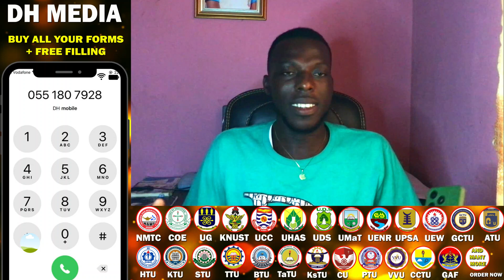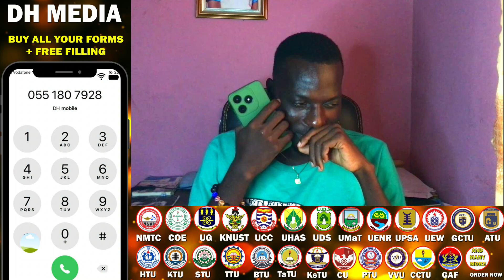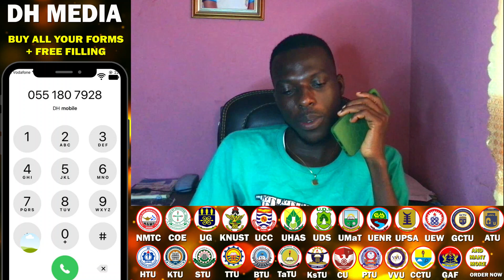They called me back and asked me questions, They drilled me well. experience. Eps. 002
In this video,  a young nursing applicants shared her experience with us on how her interview journey has being like when she went for her interview in one of the top schools, Watch this video till the end and learn for yourself.